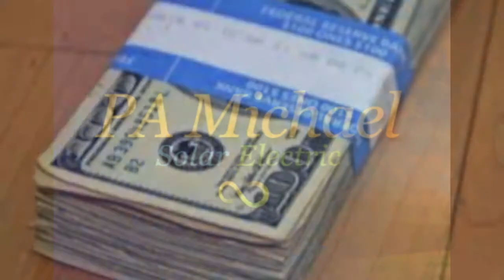PA Michael Solar Electric - Specialty Electrical Contractor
Servicing Bucks, Berks, Lehigh and Northampton counties in residential, commercial, agricultural, and public electrical solar power energy, panel system installation, repairs, service & electrical construction. Energy saving, tax credit solar systems, call for free consultations.

"Are you ready to save thousands of dollars in electric bills by switching to solar power? We can't think of a reason NOT to choose PA Michel Solar Electric, but there are a few that will make the choice clear...
Top 5 Reasons to Go Solar with PA Michael

 1. Experience and Service
Founded in 1995, all of our electrical and solar installations have been meticulous in detail with long lasting results. We manage every installation aspect, from design, permits, installation, inspections, rebates, and financing.
2. Maximum Reliability, Value and Efficiency
All of our systems are built to last. Our systems are designed and installed to last 30+ years or more. Add this to the outstanding quality of the equipment we specify and you have a top performance and exceptionally designed Solar Electric System. All equipment we use is MADE IN THE USA.
3. Lower Electric Bills
As soon as your system is activated you will instantly reduce monthly electrical costs. Feed surplus electric back to the electric utility for daily credits that reduce future electric bills.
4. Protect the Environment and the Economy
By providing homeowners and businesses with affordable solar electric, powering with clean, renewable solar energy helps eliminate CO2 emissions. The system will help preserve the future by reducing the depletion of our planet's finite natural resources and reduce our dependence on non- renewable foreign fuel.
5. A System that Pays for Itself
As an investment with instantaneous dividends that will last 30+ years and can pay for itself in as little as five years, with Federal programs to reduce installation costs by 30% along with State and Utility programs, housing experts estimate that every utility dollar saved adds $21 to a home's market value.

What are you waiting for? Don't wait for the utlility bill sticker shock to worsen.